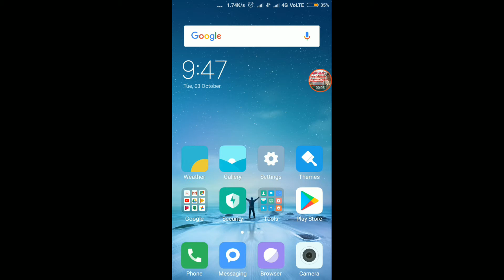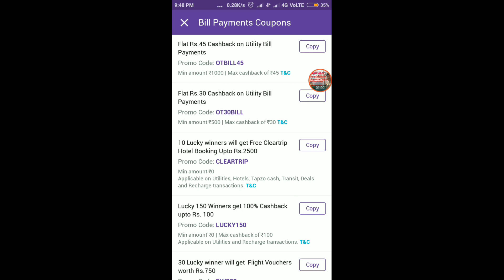Tapzo give Rs300 Cashback on Electricity bill pay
"ashok technical,hindi review,technews,tech news,daily tech,Jio ne diya Jhataka,Google Pixel 2,Asus 18:9 Phone,Facebook Face id,Oneplus 6,Whatsapp Emoji,Redmi note 5a prime,jio unlimited,jio call blocked,jio unlimited calls\",